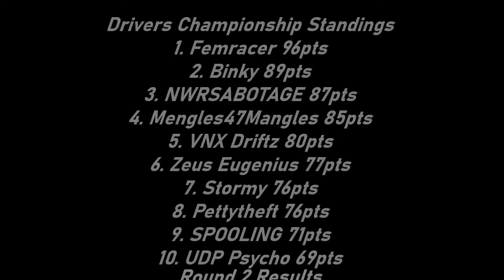V-Motorsport Compact Cup Round 2: Hockenheim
Round 2 of V-Motorsports Compact Cup at Hockenheim Short Circuit